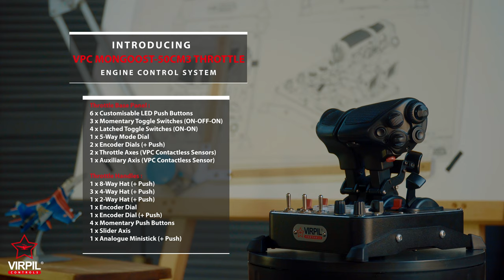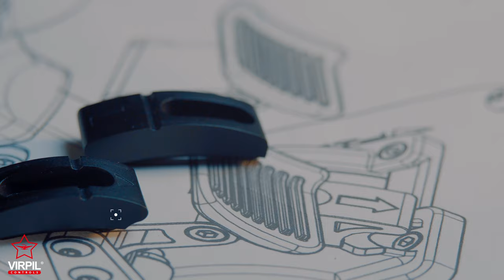VPC MongoosT-50CM3 Throttle - Next Generation | VIRPIL Controls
Introducing the next generation of our famous "MongoosT-50" Throttle line up, now featuring our new adjustable finger-lift detent system.